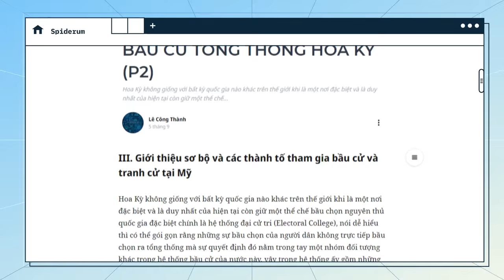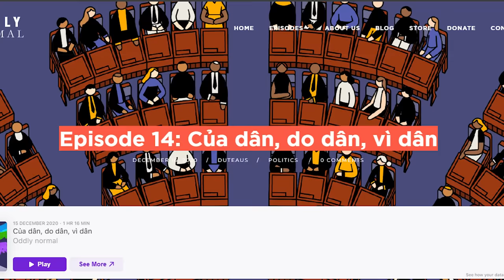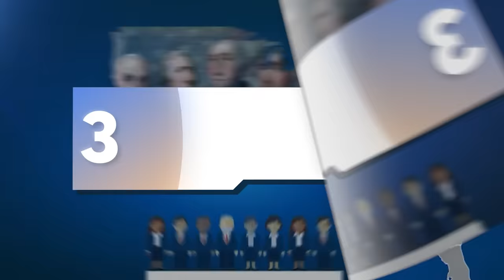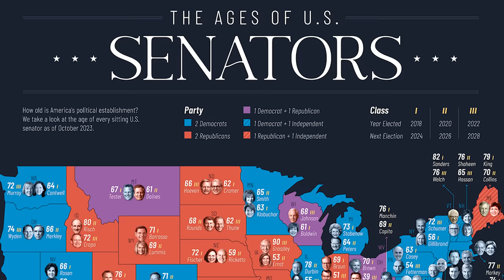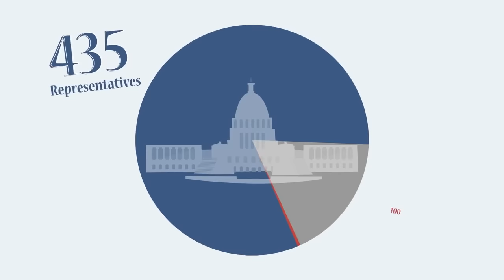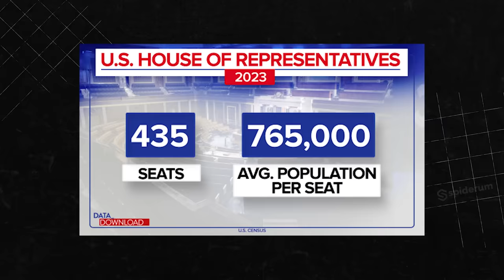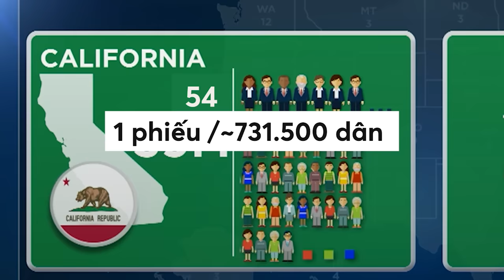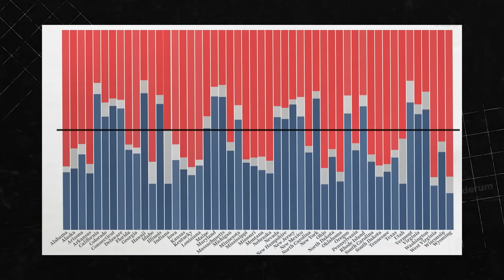Ngắn gọn từ A đến Z toàn bộ THỂ THỨC BẦU CỬ TỔNG THỐNG MỸ | Lê Công Thành | Thế Giới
📝 Bài viết gốc: DÂN CHỦ VÀ BÌNH CHỌN - BẦU CỬ TỔNG THỐNG HOA KỲ (P2)
✍️ Tác giả: Lê Công Thành
🎤 Dẫn video: Minh Thi
🧑🏻‍💻 Video editor: Nguyễn Sơn, Khang Hy
🕵🏻 Hiệu đính: Hoàng Hiếu

Nội dung:
00:00 - Start
01:32 - Giới thiệu các thành tố tham gia bầu cử và tranh cử
03:41 - Các phân chia đại cử tri của Hoa Kỳ
07:39 - Cách một tổng thống được bầu chọn dựa trên số phiếu phổ thông và số phiếu của đại cử tri
10:06 - Chiến lược bầu cử “có chọn lọc” tại các bang chiến trường
12:55 - Lợi điểm của phương thức bầu cử đại cử tri đoàn đối với nước Mỹ